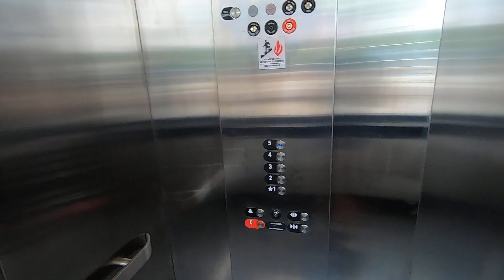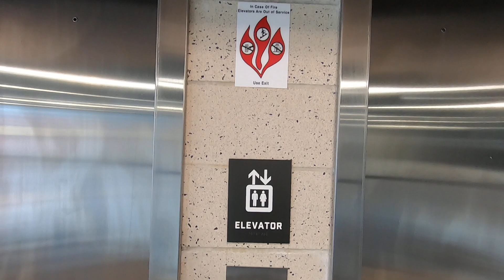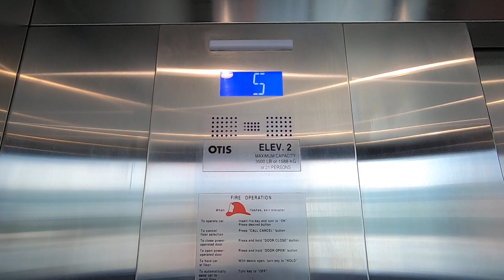Otis Gen3 Elevators at the Hive Garage, Pittsburgh, PA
Yes you read that right. Apparently this is one of the first Gen3 installs in the US. It runs exactly like a Gen2 but has different fixtures and newer controller.